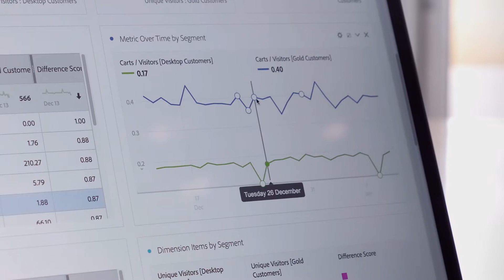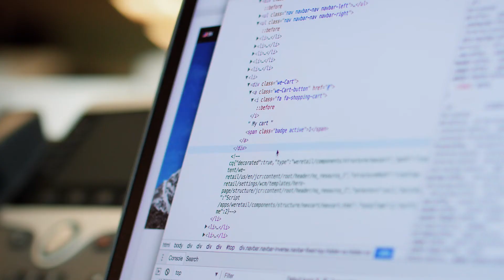Adobe Sensei and Adobe Analytics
Adobe Sensei uses algorithms to make Adobe Analytics more intelligent, and helps marketers discover meaningful insights about their customers.